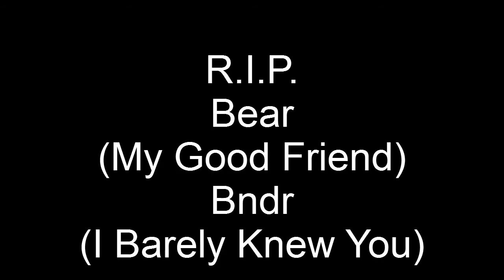Day Z - CB - Smash and Grab Gone Bad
A brilliant idea but with a rookie.  In hindsight I think he thought he was supposed to take the back side of the town, not the back of the market.  Bad leadership skills on my part.  Sorry Bndr.  I will learn from this lesson.